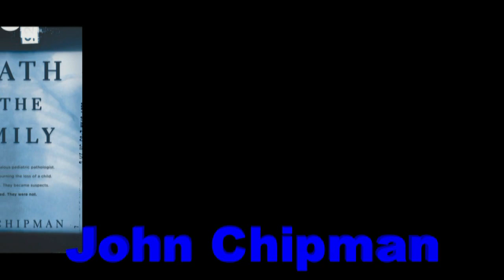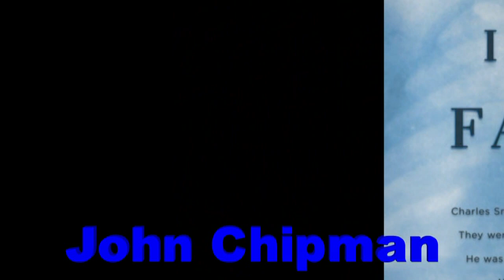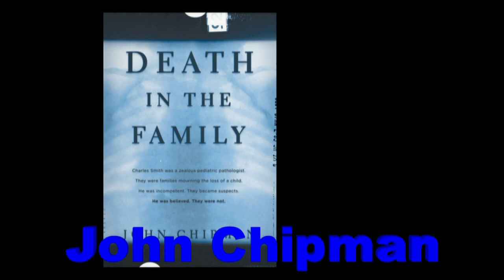John Chipman-Death in the Family-Bookbits author interview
In the mid 1990s the Chief Coroner for Ontario sent out a memo entitled "Think Dirty" encouraging pathologists to be on the look-out for suspicious deaths of children. One, Dr. Charles Smith took that too far. Many families were ripped apart before his shoddy work was exposed. Author John Chipman examines what went wrong in  his new book "Death in the Family".